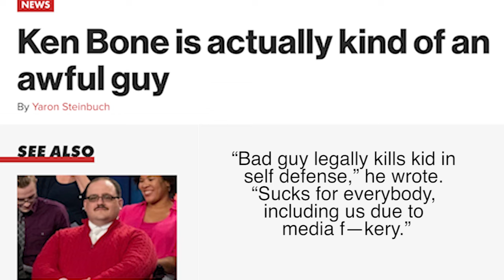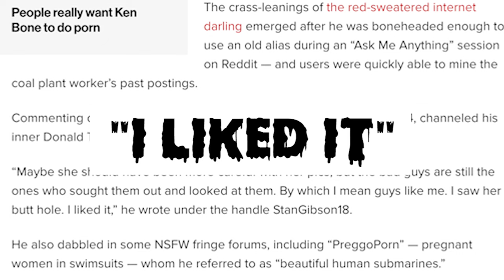Which Ken Bone will you be this Halloween? | We the Internet TV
This Halloween, everyone's going as Ken Bone. But which one?

Ever since Ken Bone asked a question on fossil fuels at the second presidential debate, he's become an internet fixture, a sought after celebrity, and now an irresistible halloween costume. Yet the rollercoaster that's been his 15 minutes of fame has seen him portrayed in many different lights. So when you're deciding how to dress like Ken Bone this Halloween, it's important to know the history of the bone zone.

First, Ken was adulated for his aw-shucks, everyman persona. Then he was torched for a Reddit comment history that included admitting to watching and, worse, enjoying pornography - a revelation that roiled the internet. Publications like the New York Daily News asserted that his appreciation of Jennifer Lawrence's butthole was simply beyond the pale and unbecoming of our manufactured heroes.

Yet that wasn't enough. Commentators both on the internet and shows like Real Time with Bill Maher ripped him for being undecided, or having complicated opinions on cases like Trayvon Martin. People asked - how dare someone who was only introduced to them as an undecided voter not have already decided to agree with them?

Finally, thanks to the expert tailors at We the Internet, each of these presentations of Ken Bone has its own costume. Like Batman, the interpretation of his character can range from a postive cartoon to a gritty, dark anti-hero who has lived just long enough to see himself become the monster.

So in the comments, let us know - which Ken Bone are you?

Credits:
Director and Writer: Lou Perez
Narrator: Vincenzo Verdi
Editor: Aaron Sheer
Graphics: Kahim Smith

Executive Producers: Maurice Black, Lou Perez, Erin O’Connor, & Rob Pfaltzgraff
Creative Director: Erin O'Connor
Head Writer: Lou Perez
Creative Producer, Marketing: Lana Link
Marketing: Toby Muresianu, Carter Fowler
Associate Producer: Adam Guillette